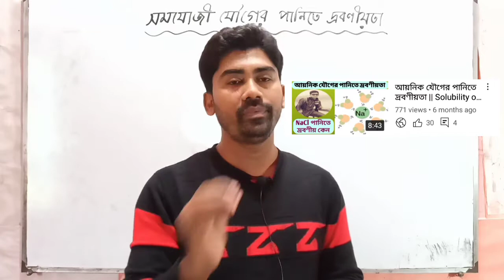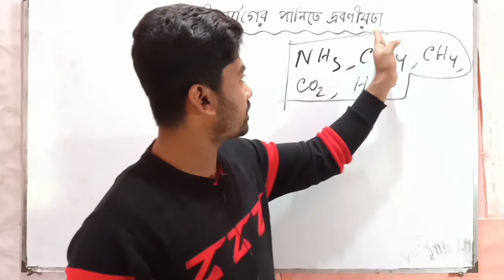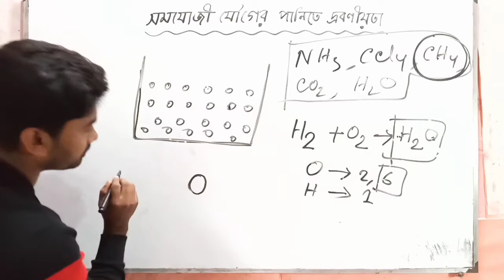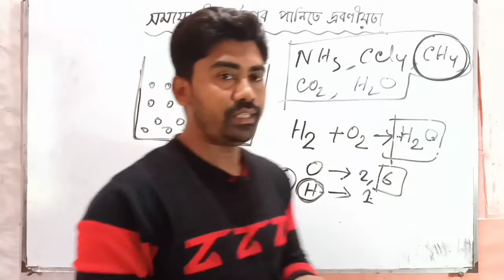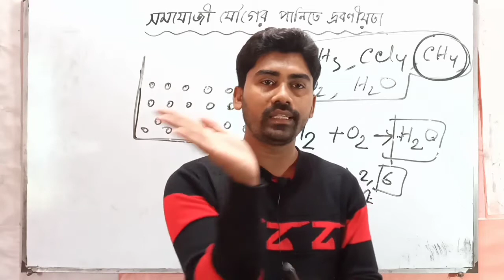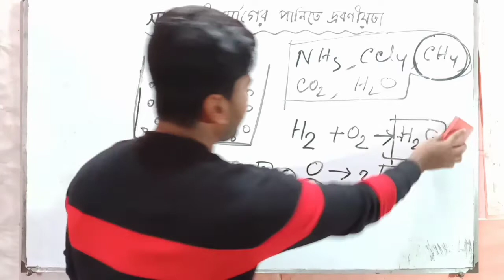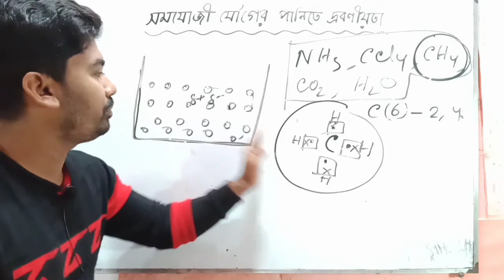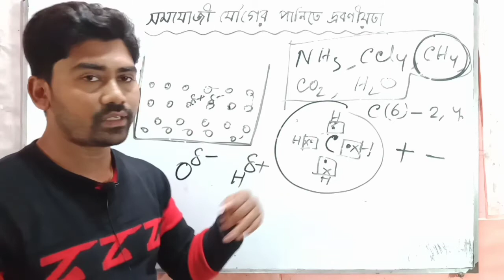সমযোজী যৌগের পানিতে দ্রবণীয়তা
সমযোজী যৌগ কী ও এদের পানিতে দ্রাব্যতা সম্পর্কে বর্ণনা।